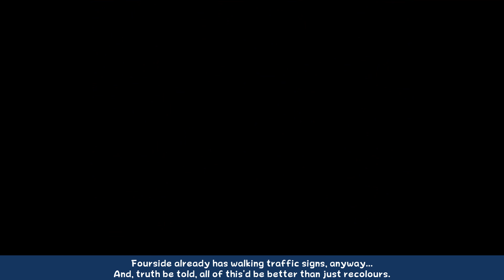Mother 2 (Earthbound) - Part 30 - Moon-Side Up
We waltz around a psychedelic area of Moonside and destroy someone's Oscar.